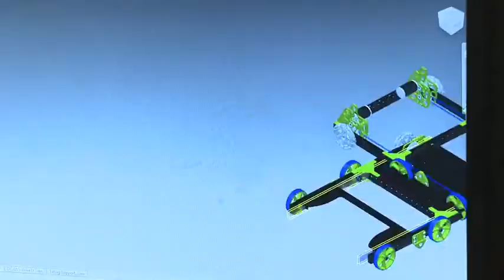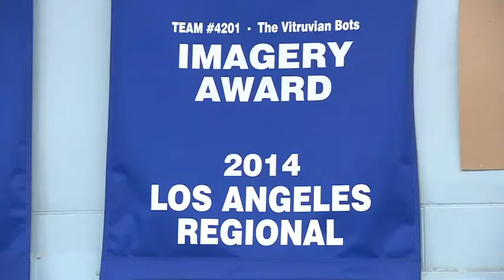FRCTV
FRC Team 4201 from DaVinci Science High School.